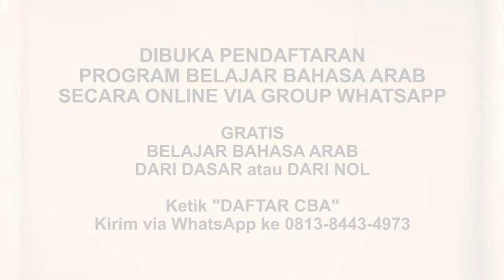RS #278 MUQODIMAH BAB 32 Keutamaan orang2 yang Lemah, Fakir, dan yg tidak dikenal dai kaum Muslimin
Edisi 278 MUQODIMAH BAB 32 Keutamaan orang-orang yang Lemah, Fakir, dan yang tidak dikenal dai kaum Muslimin

JOIN CHANNEL BERMANFAAT:
✅ Kalender Hijriyah